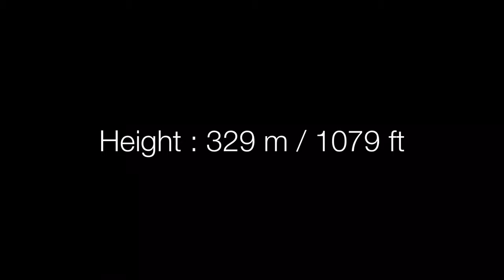3 World Trade Center . New Skyscraper In New York City